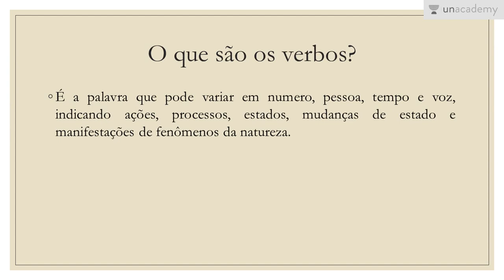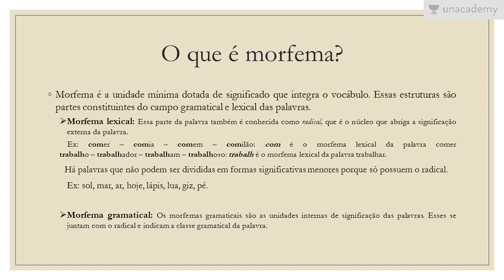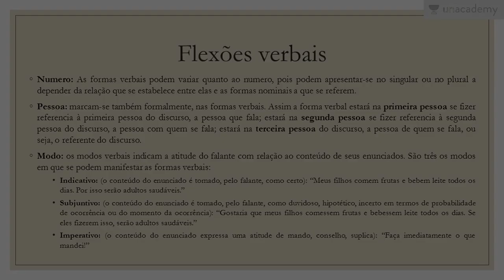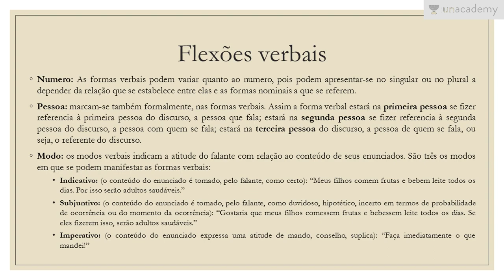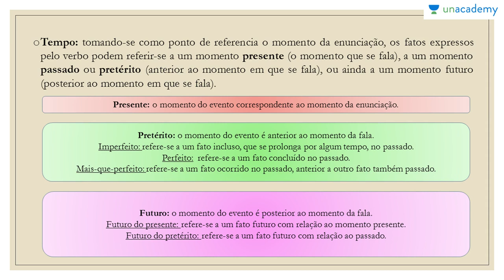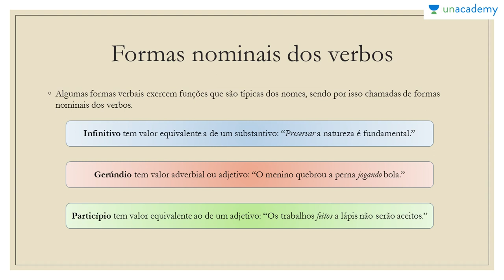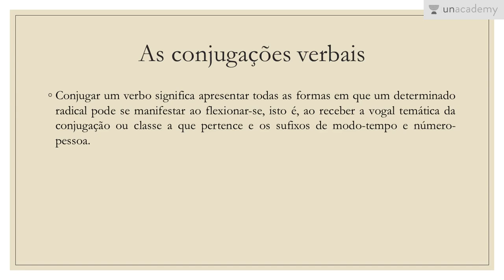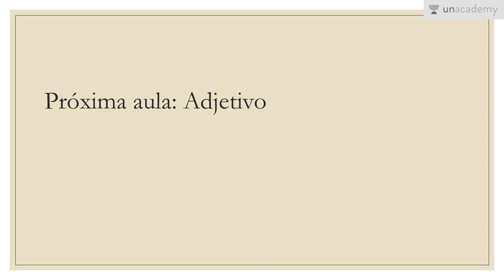Classes de palavras para o ENEM - Aula 2: Verbos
Classes de palavras para o ENEM
Aula 2: Verbos
Larissa Foreze

Neste curso abordaremos as 10 classes de palavras.
Tipos de verbos
Classes de palavras para o ENEM concentra-se em gramática para o ENEM
Gramática estabelece as bases para uma comunicação eficaz.
As habilidades de gramática são úteis em todos os aspectos da vida, desde a educação até a liderança, a vida social e as oportunidades de emprego. Eles são igualmente importantes em casa onde as crianças aprendem seus padrões gramaticais de seus pais e familiares. Isso coloca a próxima geração em desvantagem imediata se estiver aprendendo de forma incorreta. Na gramática inglesa, uma classe de palavras é um conjunto de palavras que exibem as mesmas propriedades formais, especialmente suas inflexões e distribuição.
O termo palavra classe é semelhante ao termo mais tradicional do discurso.
Larissa, aqui na Unacademy vai te ajudar com isso. Ela estará ensinando interjeições e advérbios de forma inovadora para que você possa falar de maneira confiante.
Nesta lição você estará aprendendo:
-flexões verbais
-Formas nominais dos verbos
-Vozes verbais
-As conjugações verbais
-classificação dos verbos
-Verbos auxiliares

Lição anterior: Classes de palavras para o ENEM - Aula 1: Substantivos

Próxima lição: Classes de palavras para o ENEM - Aula 3: Adjetivo
Para o curso sobre:
Ajude seus amigos a encontrar seu material de estudo de Inglês para o ENEM 2017 e também ficarem preparados!